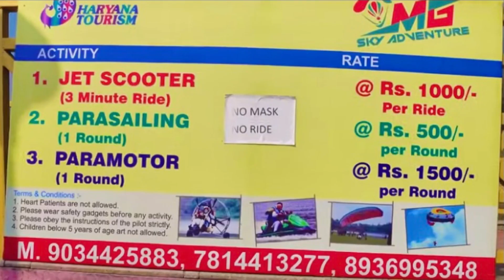PARAMOTOR 1000 FEET IN THE SKY😰 | MORNI HILLS *CRAZY WATER ACTIVITIES * | HINDI VLOG | PANCHKULA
Morni is a village and tourist attraction in the Morni Hills at the height of 1267 meters in the Panchkula district of the Indian State of Haryana

It is located around:
145 Kms from Ludhiana
45 kms from Chandigarh
35 Kms from Panchkula City

It is known for Himalaya views , Flora and lakes .
There are many hotels and cottages in Morni  hills area but the Haryana Tourism hotel Mountain Quail is at the best location .
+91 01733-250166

Tikkar Taal Lake 🛶 is the main tourist attraction in the Morni Hills . It’s at a distance of 10kms from the Morni Hills . There are lot of adventures activities including water activities in Tikkar Taal lake area like Boating , Sofa Ride , Banana Ride , Jet scooter ,Para-sailing and Para-motor .

We missed to visit:
 Morni Fort which is 200 years old and the only fort of Haryana which was transformed Into a museum at a cost of over INR 1 Crore . There is one adventurous park also for kids 500 meter before Tikkar Taal Lake you can visit their also .

Charges -
Jet Scooter- ₹1000/-
Parasailing - ₹500/-
Paramotor - ₹1500/-
Banana & Sofa Ride - ₹500
Boating :
Motor Boat - ₹800 (10 Minutes)
Rowing Boat - ₹600 (30 Minutes)
2 Seaters - ₹ 280 (30 Minutes)
4 Seaters - ₹400 (30 Minutes)

Let me know if you have any doubts regarding anything in this vlog. :)

About Us :

Hi Everyone!
We will post videos regarding Travel , Food and our lifestyle.